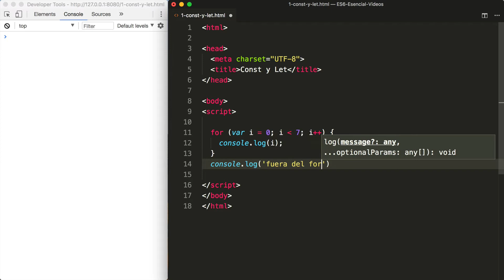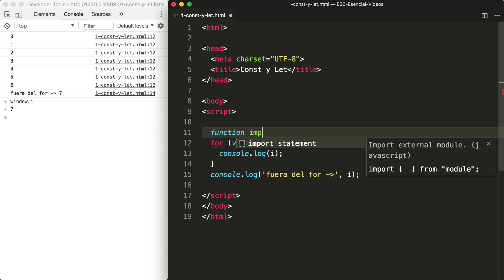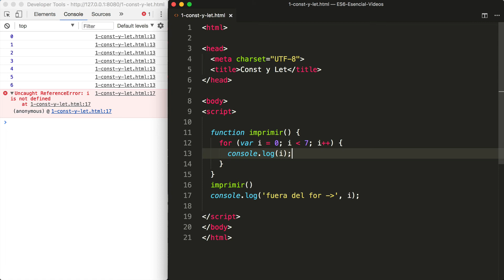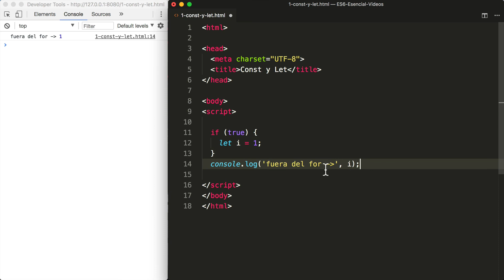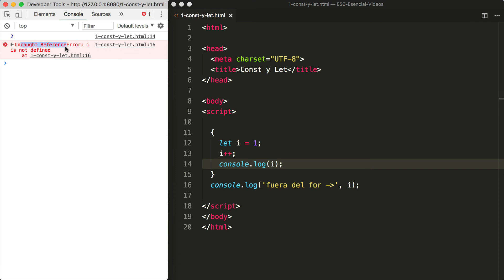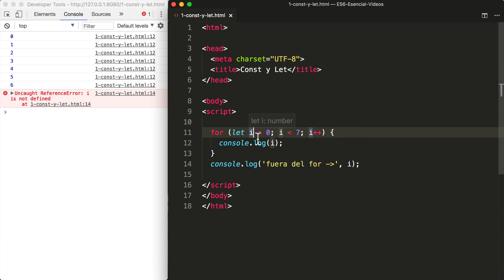¿Cuando utilizar JavaScript Let para tus variables?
Este video es parte de un curso nuevo que sale la semana que viene. El curso de llama: Fundamentos de ES6.

En este video voy a explicar cómo el scope de una función afecta a las variables declaradas de tipo "var".